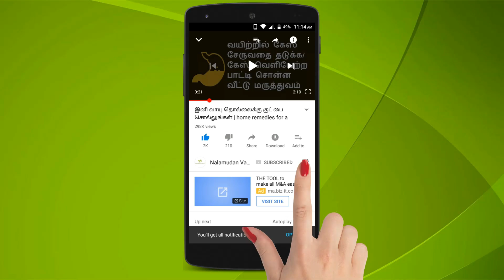மருதாணி ஆரோக்கியத்திற்கும் அழகிற்கும் | Henna Leaf Benefits in Tamil | Nalamudan Vaazha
மருதாணி இலையை கைகளில் வைப்பதால் பல்வேறு பயன்கள் பெண்களுக்கு கிடைகின்றன.மருதாணியின் முழுத்தாவரமும் மருத்துவ பயன் உடையவையாகும். மருதாணி பற்றி ஒரு சிறப்பு பார்வை இந்த வீடியோவில்.

Henna (Botanical name: Lawsonia Inermis) is a traditional medicinal plant. It is a middle-sized shrub with many branches with a height of 1.8-7.6m. The flowers have fragrance and are small in white or pinkish colour. This plant is a gift of nature for fashion in the eastern and western countries to colour their bodies and hair as well. The plant is famous for its anticancer and anti-inflammatory activities. Its bark and seeds are used in the Unani and Ayurveda.

வீட்டு மருத்துவம்,நாட்டு மருத்துவம்,சித்த மருத்துவம்,இயற்கை வைத்தியம்,பாட்டி வைத்தியம்,மருதாணியின் மருத்துவ குணம் தமிழ்,மருதாணி தமிழ் மருத்துவம்,மருதாணி மருத்துவ குணங்கள்,மருதாணி இலையின் பயன்கள்,மருதாணி போடுவது எப்படி,மருதாணி சிவக்க,தேமல் போக்கும் மருதாணி,உடல் வெப்பம் குறைய மருதாணி,மருதாணி ஆரோக்கியத்திற்கும் அழகிற்கும்,Henna Leaf Benefits in Tamil,Nalamudan Vaazha,Henna Plant Medicinal Uses,Henna Medicinal benefits,amazing benefits of Lawsonia inermis